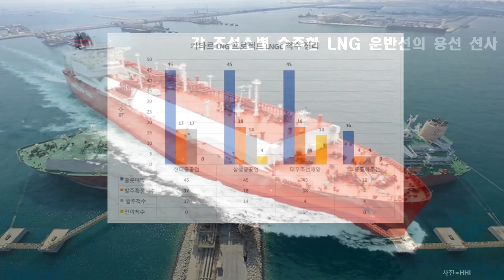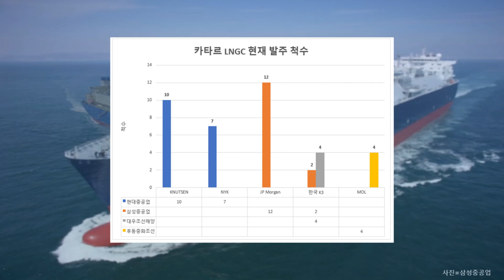카타르 프로젝트용 LNG 운반선 발주 척수 총 정리 (총 슬롯수, 발주 척수, 잔여 척수)